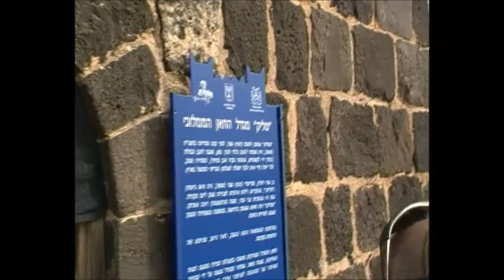911א אדר תשע"ח החאן בגשר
911א אדר תשע"ח החאן בגשר    הדרכה - עופרה בת קיבוץ גשר  .              הפקה- לשם שמים